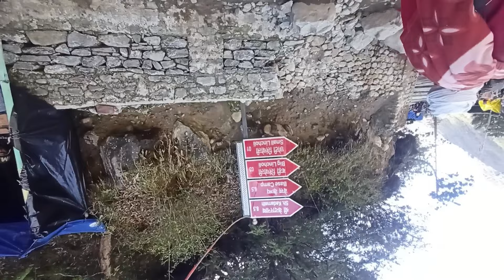KEDARNATH DREAM PLACE ❤️|| WITH FRIENDS SAPNA PURA HUA || JAY SHREE KEDAR 🌍 2023 YATRA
KEDARNATH DREAM PLACE ❤️|| WITH FRIENDS SAPNA PURA HUA || JAY SHREE KEDAR 🌍